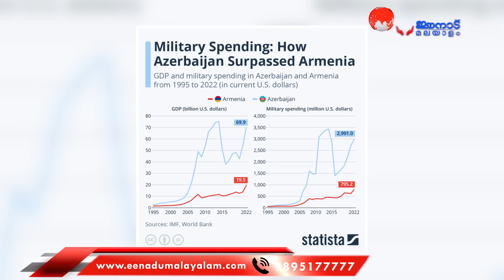"വമ്പൻ നീക്കം നടത്തി ഇന്ത്യ" നിർണ്ണായക വിവരം പുറത്ത് | NEW INDIA | RAJNATH SINGH | NEWS UPDATE